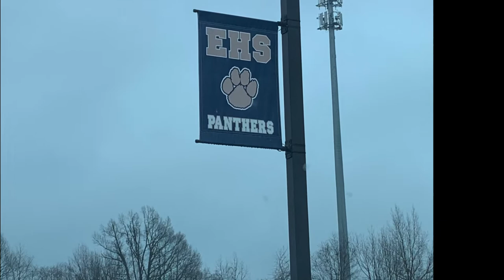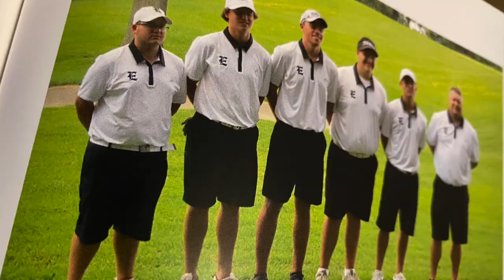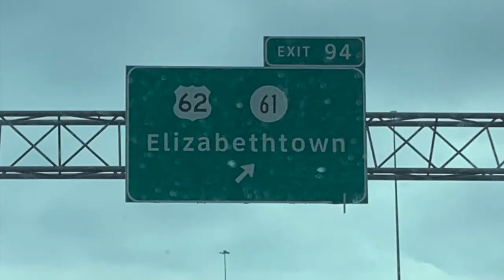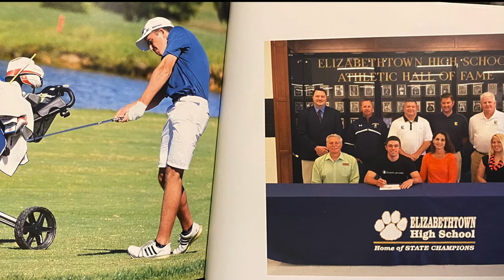My Story-- Etown